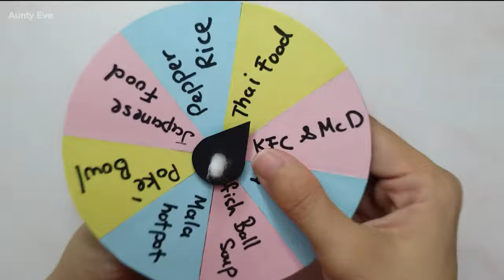【DIY】How to Make a Spinning Wheel using paper, Picker Wheel For Your Dilemma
Spin the Wheel and see what will happen.

🔨Materials🔨
A4 Paper, Scissors, Paper Cutter Knife, Glue, Double-Sided tape, Cotton Buds
📏 cm, gsm
🧻️ 125gsm,180gsm(recommended)